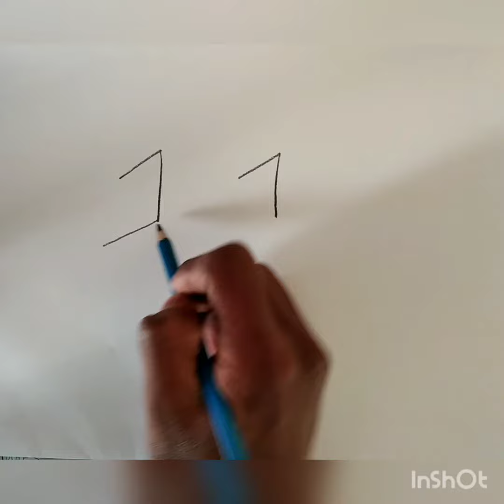How to draw easy house with 1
Hello guys I am back with new video
How to draw house with 1
how to draw house in 1 min
how to draw house
how to draw easy house
drawing house
drawing easy house